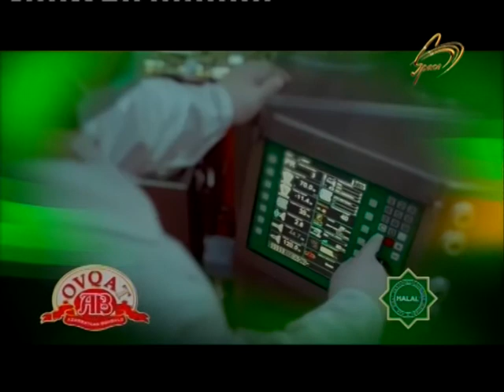İnam verilişi Space 27.10.2017 İslamda inam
"Space TV"də  hər cümə saat 22;00-da canlı yayımlanan "İnam" verilişinin 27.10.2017 buraxılışı."İnam" verilişinin lahiyə rəhbəri,şərqşünas Seyid Camal Əzimbəylinin təqdimatında

Bu həftə verilişimizin qonağı ilahiyyatçı, dəyərli Hacı Şahin Həsənli oldu.Mövzumuz isə "İslamda inam"dır.